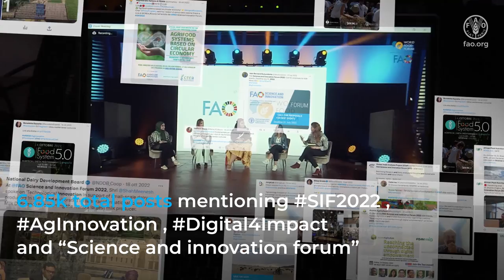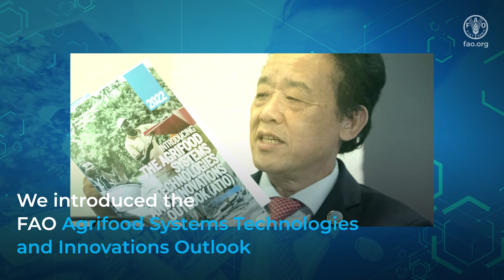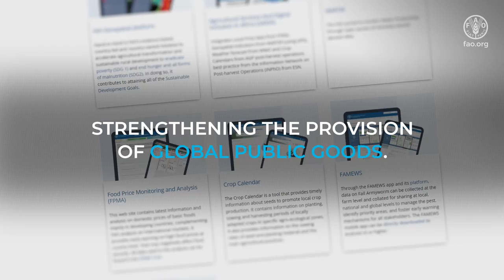2022’s FAO Science and Innovation Forum recap video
The first-ever FAO Science and Innovation Forum 2022 was organized together with the World Food Forum (WFF) and Hand-in-Hand Investment Forum from 17 to 21 October 2022. It highlighted the centrality of science, technology and innovation for agrifood systems transformation, and encouraged a diversity of perspectives based on science, thereby facilitating rationalization and inclusiveness of debate.

In this video, we offer a taste of which themes have been discussed — the evidence-base related to the transformative power of science, science communication, science-policy-society interfaces, investments in research for development, data science and data use, one health, blue transformation, food loss and waste, soil and plant nutrient management, healthy diets and climate action, among others.

The FAO Science and Innovation Forum is an annual event during the third week of October back-to-back with the World Food Day.

For more information on this’s year FAO Science and Innovation Forum, please visit the Forum webpage